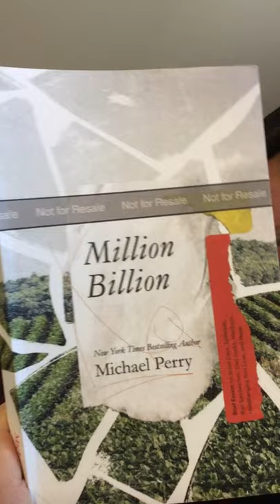Michael Perry reads "Deer Strike"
And in the process discovers a typo. From the new book "Million Billion," available